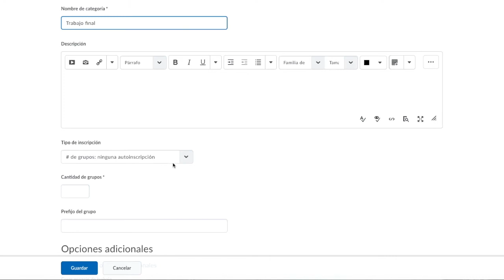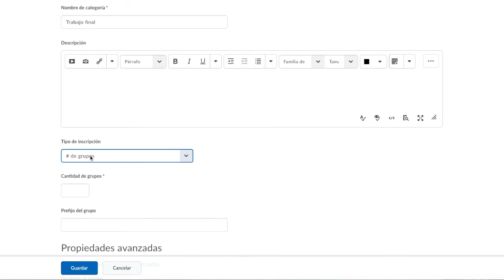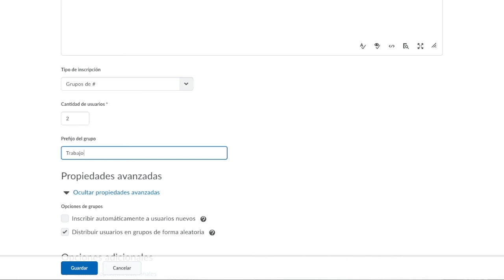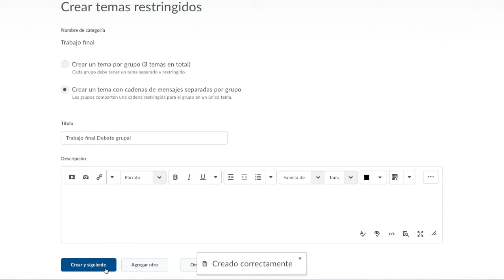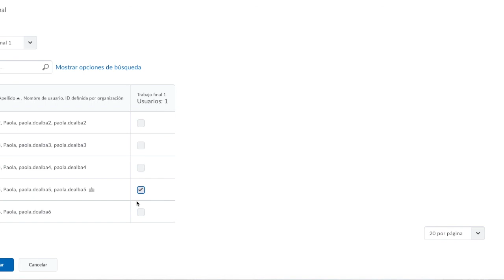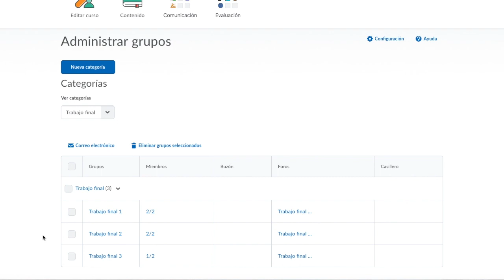Evaluar - Cómo crear equipos